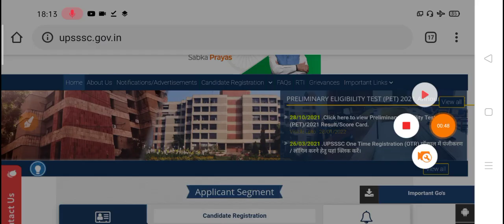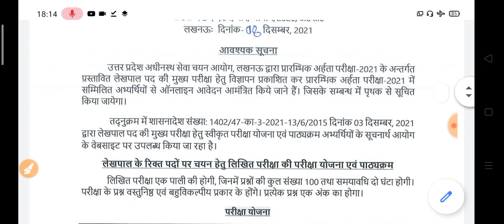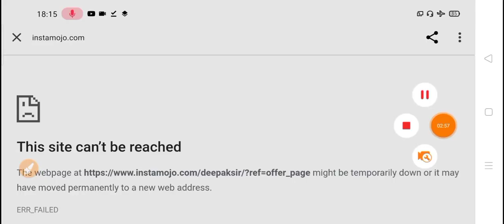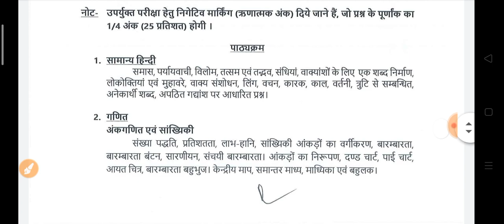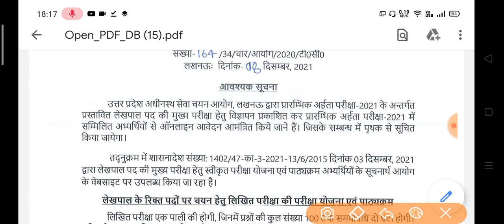UPSSSC ब्रेकिंग ?न्‍यूज- राजस्‍व लेखपाल भर्ती नोटिस जारी। पाठ्क्रम में बदलाव ?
UPSSSC Rajasav lekhpal bharti 2021 latest update
Lekhpal bharti advertisement soon

UPSSSC LATEST UPDATE, UPSSSC BREAKING NEWS UPSSS PET RESULT LATEST UPDATE,UPSSSC PET RESULT , UPSSSC LEKHPAL NOTIFICATION LATEST UPDATE, UPSSSC RAJASVA LEKHPAL NOTIFICATION SOON

UPSSSC लेखपाल एवं अन्‍य सभी एग्‍जाम के लिए GK के 5000 अतिमहत्वपूर्ण रामबाण प्रश्न E-Book PDF मात्र 55 रुपये में इस लिंक पर क्लिक करें